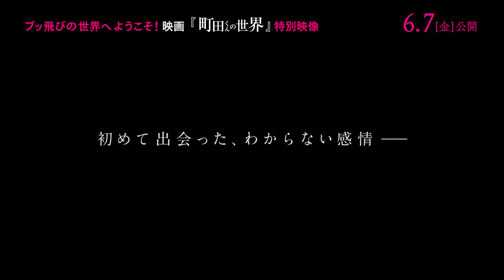豪華キャスト陣も大絶賛するブッ飛びの世界へようこそ！／映画『町田くんの世界』特別映像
石井裕也監督の最新作映画『町田くんの世界』特別映像が解禁。岩田剛典、戸田恵梨香、前田敦子、高畑充希、太賀といった豪華キャストが絶賛コメントを寄せている内容になっている。

発表時から大きな話題を呼んでいる豪華キャスト陣が「面食らった」（岩田）、「夢？現実？」（戸田）、「クセになる映画」（前田）、「面白い脚本」（高畑）、「あまりにも面白い」（太賀）、「素晴らしかった」（池松）とそれぞれの言葉で衝撃的な本作の魅力について語り大絶賛のコメントを寄せている。この豪華キャスト陣のキャスティングが実現できたことについて、北島Pは「石井監督が信頼する、全員主演クラスで、監督だから実現したキャストです。みなさん脚本が面白いと気に入ってくれたのが大きかったです。『この本で参加しないのは、役者としてありえない』とまで言ってくれた方もいました。脚本と監督で出演を決めて頂けた、というのはとても幸せなことです。スケジュール調整は大変でしたが、全ての出演者が、監督のために、作品のために参加してくれた。本当に幸せな現場だったと思います」と、石井監督がメガホンをとること、そしてキャスト陣が語るように監督ならではの脚本が面白かったことがポイントとなっていることを明かしている。

続く映像では、誰とでも真摯にまっすぐな言葉でぶつかっていく町田くんと、そんな町田くんと出会うことで突き動かされていく個性的なキャラクターたちの姿が。登場人物みんなを巻き込み、町田くんが初めて“わからない感情”を知ったことで動き出す驚愕必至のドラマの始まりの予感を感じさせる。「わからないことがあるからこの世界は素晴らしい」という言葉に象徴されるように、信じられないこと、わからないことの多い平成の時代を生き、新元号・令和の時代に突入するすべての人へ贈るエールが本作には込められている。

監督：石井裕也
出演：細田佳央太、関水渚、岩田剛典、高畑充希、前田敦子、太賀、池松壮亮、戸田恵梨香、佐藤浩市、北村有起哉、松嶋菜々子

『町田くんの世界』は6月7日より公開となる。

■大泉洋×高畑充希×三浦春馬、体は不自由、心は自由！／映画『こんな夜更けにバナナかよ 愛しき実話』特報
■高畑充希が歌う「デイ・ドリーム・ビリーバー」PV映像／映画『ひるね姫』主題歌